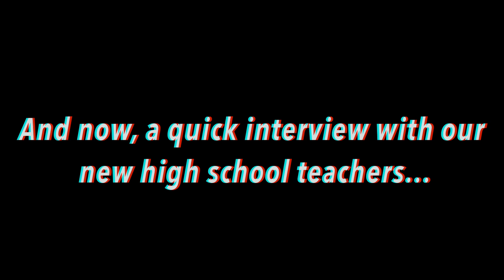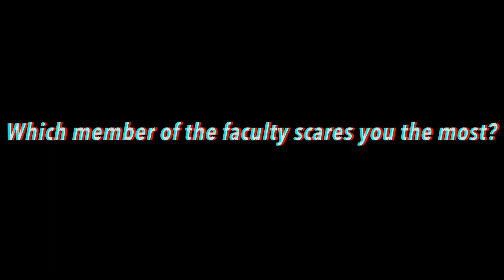Simba Wakati - Episode 1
A high school broadcast show that encompasses school news, including the arts, the sports, and the clubs at ISK, as well as having comedy segments to keep students entertained.